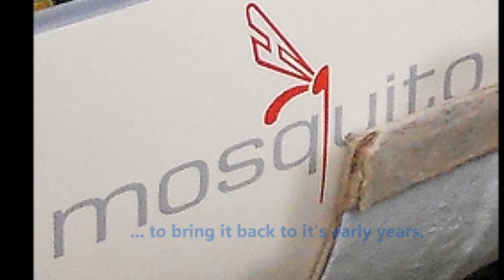Glasflügel Mosquito 303 - Transformation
Glasflügel Mosquito 303 N32EZ transformation from beast to beauty.